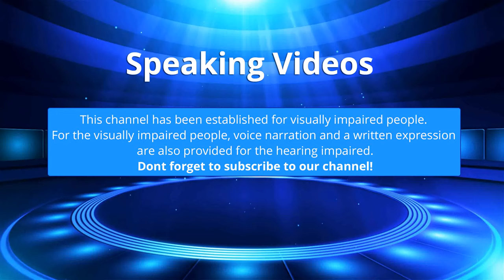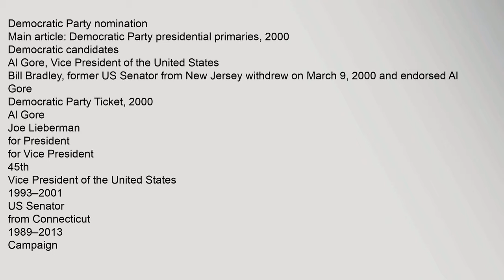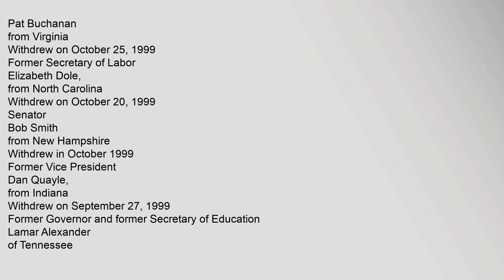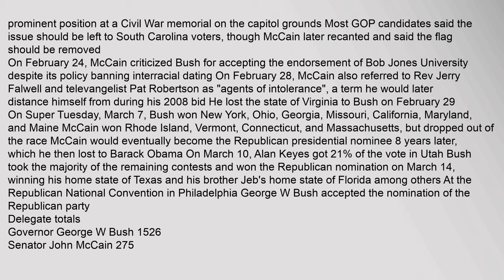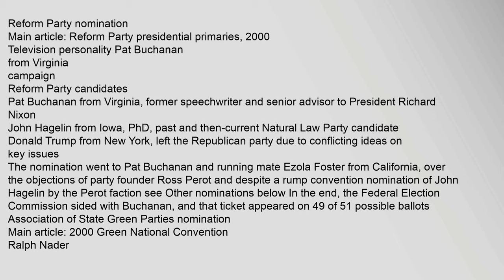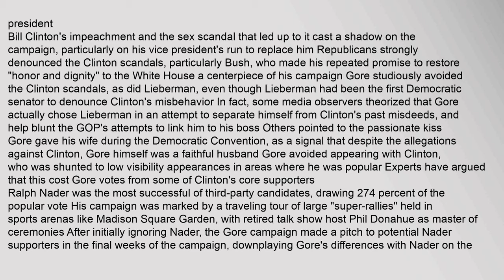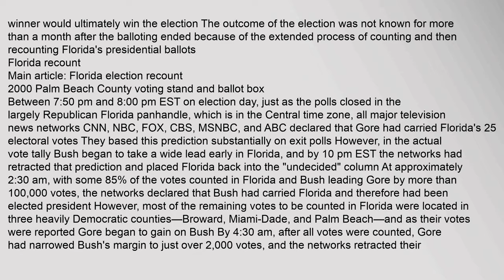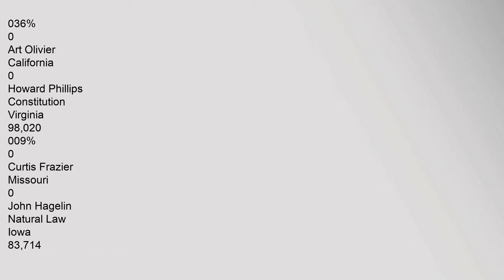United States presidential election, 2000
Bill,Clinton
Democratic
Elected,President
George,W,Bush
Republican